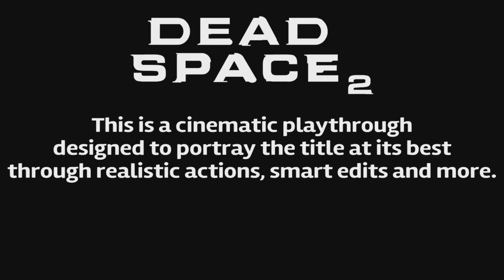DEAD SPACE 2 Cinematic Gameplay: Chapters 9 & 10 [Realistic & Atmospheric Playthrough]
Dead Space 2 - A Cinematic Playthrough! Smart edits, realistic gameplay, unmatched camera-work and more! Experience the realist thing to a Dead Space 2 movie or boxset series we're ever likely to see! NO ONE does it better!

Chapters 9-10 - En route to the Government Sector, Isaac must confront his biggest fears as he reembarks on the same ship that caused the Necromorph outbreak... The USG Ishimura.

[These episodes were played via the PlayStation 3 console on Survivalist difficulty with NO suit or weapon advantages from DLC]

TIMESTAMPS

00:00 - Previously
00:52 - Chapter 9
01:57 - Activating transport
03:13 - An unwelcome sight
05:50 - Fuel Storage
09:38 - A snag in the road
10:43 - USG Ishimura (Chapter 10)
13:20 - Diagnostics
15:56 - En route to Engineering
17:20 - Engineering
19:53 - Repairing Centrifuge
21:54 - En route to... Medical
23:05 - Medical
27:07 - En route to Bridge
28:12 - Bridge
31:26 - Activating Gravity Tethers
33:42 - Support the episodes! Like, Share, Comment, Subscribe!

This episodic series was created with the intent to give the viewer the best experience of Dead Space 2 possible, whether you're a fan or new to the series. Each episode has been carefully planned out and edited in a way that keeps the viewer engaged, while also keeping core details of the game in-tact, such as important logs, situations and cutscenes. You will find Isaac reacts to every action, every situation as if it were actually happening. With exceptional camera work and control to boot, this is without a doubt the BEST way to watch Dead Space 2!

I decided to make the episodes slightly darker in lighting to maintain the horror theme which Dead Space 2 famously lacks to that of its predecessor. Although the horror and tension is still present in Dead Space 2, Isaac Clarke has a wealth of experience with the Necromorphs from the original Dead Space game, and so you'll see moments of experience and empowerment from time to time, to also give credit to Dead Space 2's more action oriented direction.

I also want to show weapon acquirements and upgrades to bring the story more to life, and to include the viewer in Isaac's decisions.

Don't you just hate it when you click on a supposed game movie and the player makes a lot of mistakes with gameplay, camera work and editing? Well, so do I.

For more than 25 years, I've been playing games I've mastered as cinematic movies. I used to watch gameplay trailers and demonstrations and be in awe at how cinematic the demo was played. I wanted to do that for my own audience, and so, The Cinematic Experience was born!

I look at other channels (as few as they are) that also share this same passion, but am constantly disappointed at their lack of control, edits, gameplay believability and especially camera work.

Although there will be some mild issues which due to time I'm unable to rectify, what you see in my Cinematic Experience episodes are intentional, thought out and carefully considered, whether it be where/when a character takes damage, which bits to cut out or how smooth the camera work is depending on the situation.

NO ONE does this better. But when they do, I will see it as competition. And competition breeds better work!

LIKE to help support EggOnBeansOnToast! (This really helps!)
COMMENT and let us know what you're thinking!